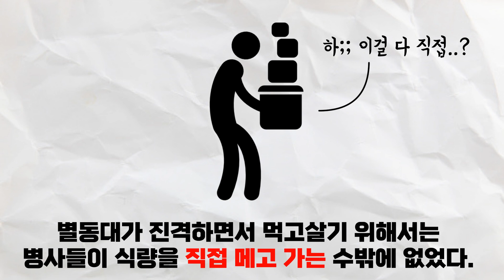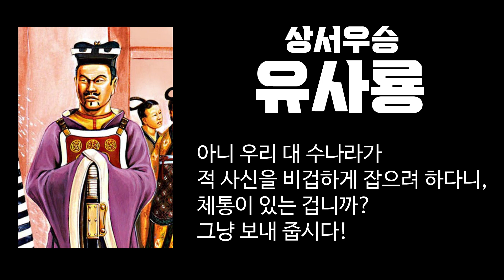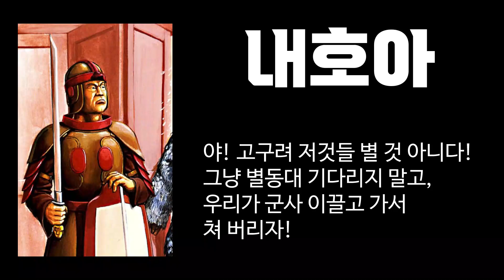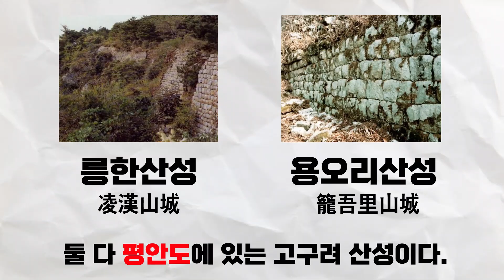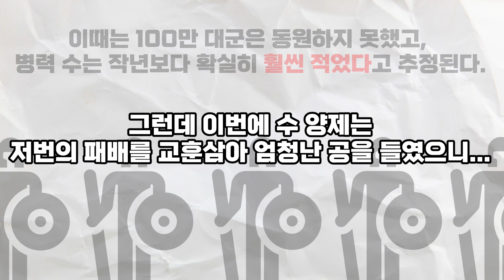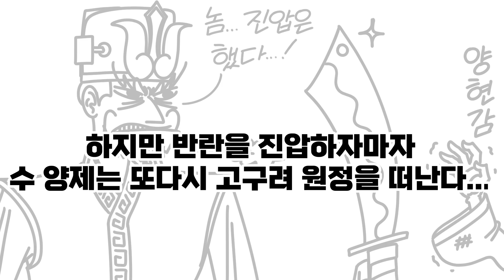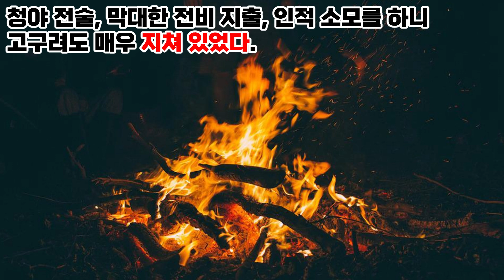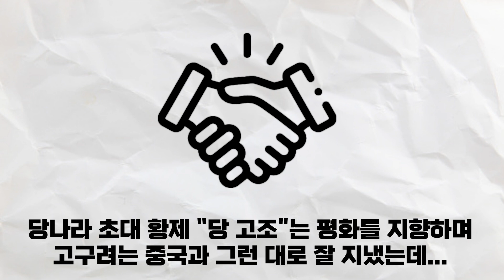수나라, 무리한 고구려 원정으로 멸망하다. "고구려-수 전쟁" 총정리 2편